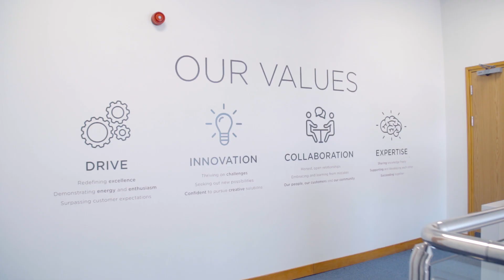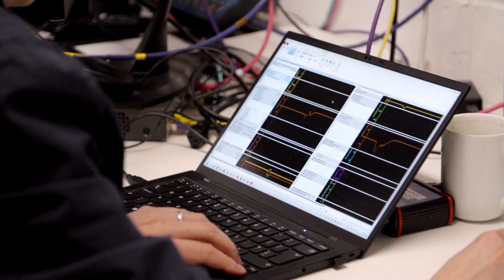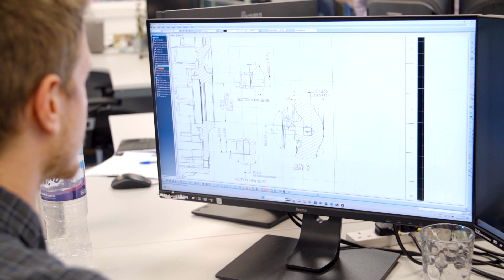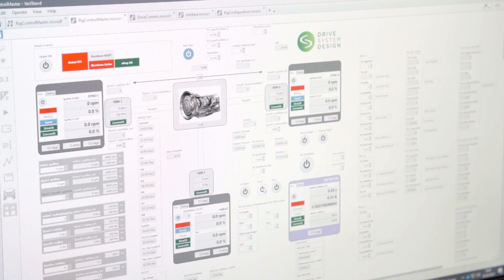Drive System Design – Recruitment